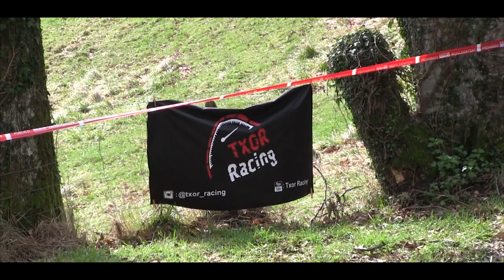➡[HD]- XX.RS Gabiria 2018 - [Derrapadas , Sustos y Fogonazos Nocturnos][SHOW]⬅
💥 Increible día por el trazado de Legazpi-Gabiria , victoria de Barrenetxea con su Mitsubishi Evolution , y muchisimo show por parte de todos los pilotos... así da gusto!! 💥
❌❌❌GAS❌❌❌